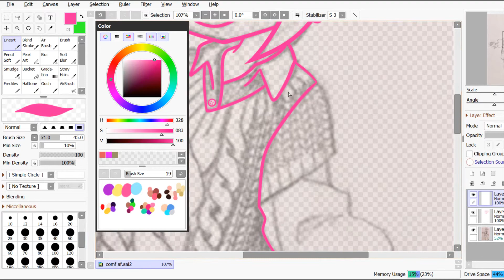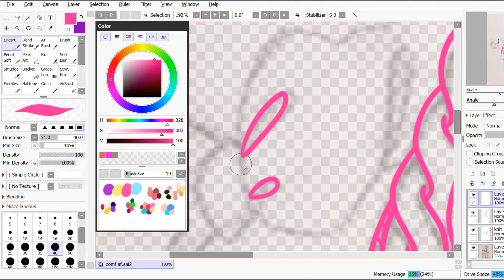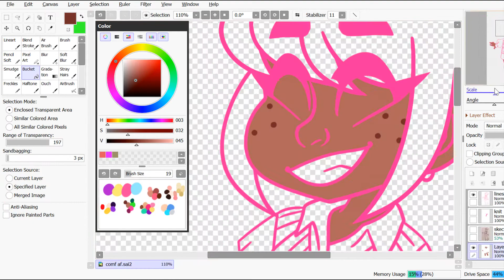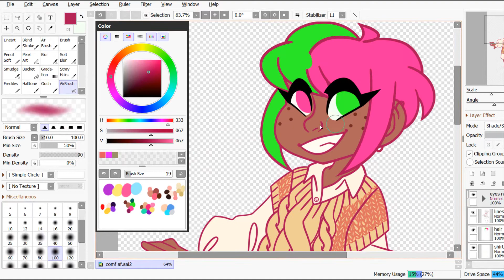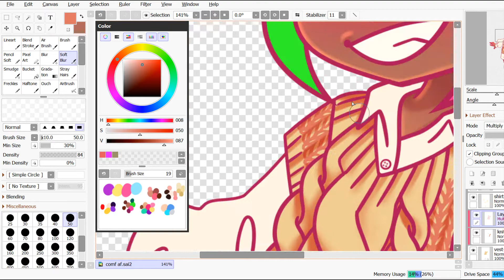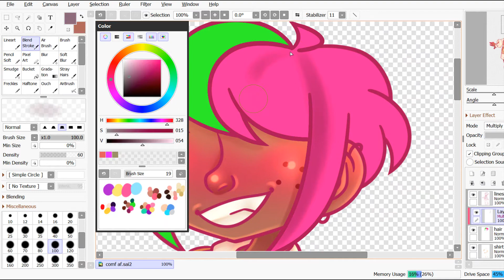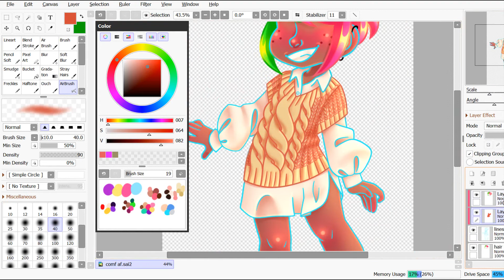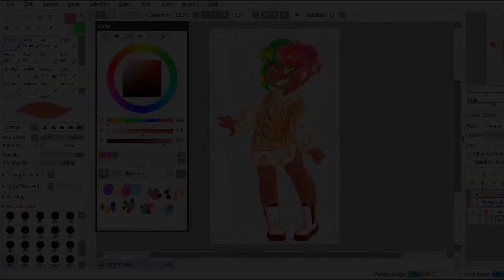Comf af - Betti Speedpaint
This is one of my favorite sketches that I've ever done of Betti, She just looks so comfy X3
It was also about time that I drew a solo shot of her^^

Software used:
Painting: Paint Tool Sai
Recording: Camtasia Recorder 8
Editing: Camtasia Studio
Tablet: Bamboo One CTE-460